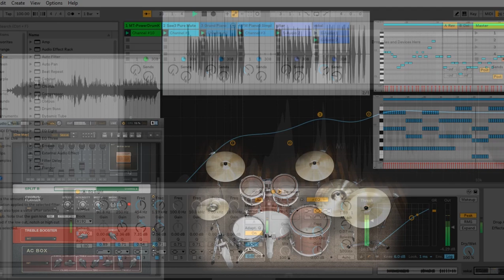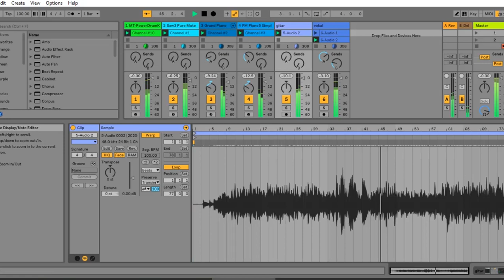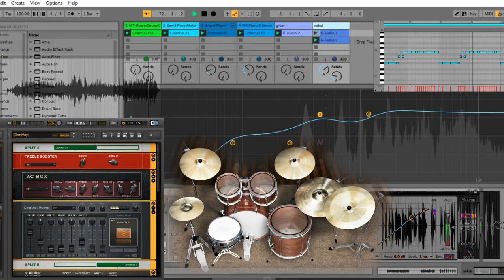Hey Bulldog (Beatles Cover by Nurool Chester) - Proses Mixing Lagu dengan Ableton Live 10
Hey Bulldog, The Beatles album Yellow Submarine
cover by Nurool Chester

Vocal - Nurool Chester
Guitar - Nurool Chester
Bass - Robot
Piano - Robot
Drum - Robot

Mixing by Ableton Live 10

Tribute to The Beatles

Hey Bulldog -The Beatles Lyrics

Sheepdog
Standing in the rain
Bullfrog
Doing it again
Somekind of happiness is measured out in miles
What makes you think you're something special when you smile?
Childlike
No one understands
Jack knife
In his sweaty hands
Somekind of innocence is measured out in years
You don't know what it's like to listen to your fears
If you're lonely you can talk to me
Big man walking in the park
Wigwam frightened of the dark
Somekind of solitude is measured out in you
You think you know me but you haven't got a clue
Hey bulldog
Hey bulldog
Hey bulldog
Hey bulldog

was wes wos, endesbrew endesbrow, I Can't speak English
Thanks